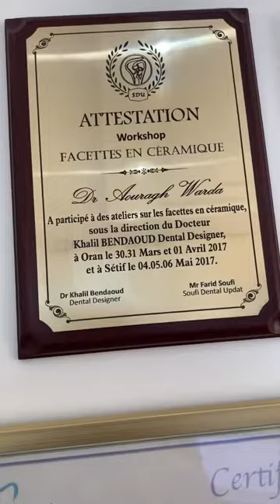عند طبيب الاسنان 🦷 | At the dentist